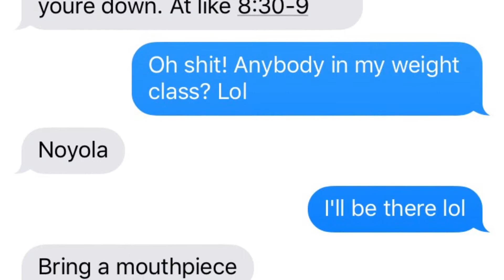Memo's Motivational Speech and a Round of Sparring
A week late but it's here.